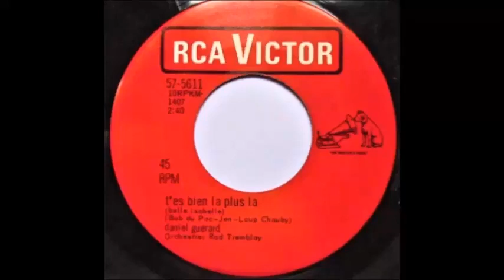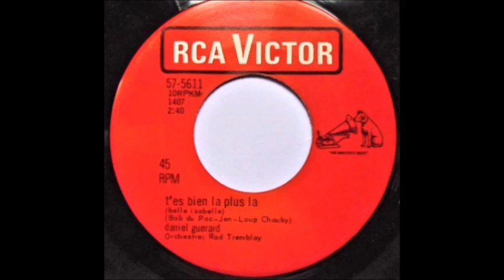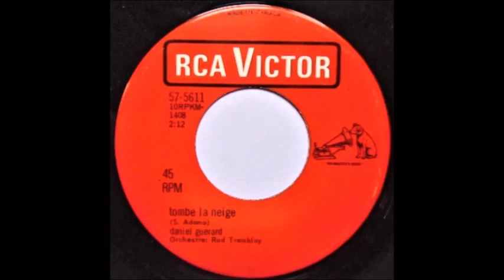Daniel Guérard T'es Bien La Plus La / Tombe La Neige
RCA Victor 1964.